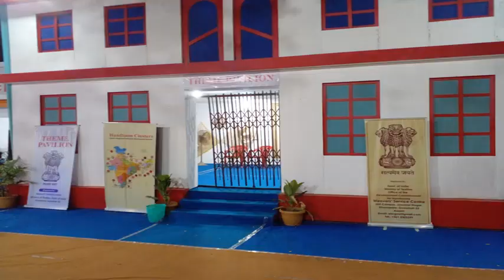National Handloom Expo 2021-22 Guwahati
গুৱাহাটীত অনুষ্ঠিত ৰাষ্ট্ৰীয় হস্ততাঁত বস্ত্ৰশিল্প মেলা ২০২১-২২ত গ্ৰহণ কৰা সাক্ষাৎকাৰ ভিত্তিক এটি চমু ভিডিও।